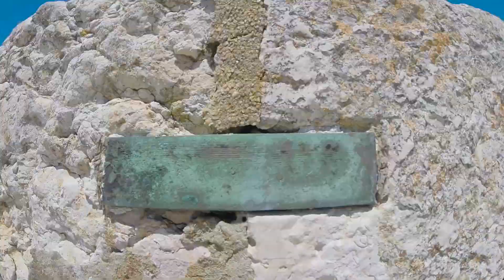Farol do Bugio, Oeiras - Travel Ep. 27 | DiogoOliveiraPhotography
No passado fim-de-semana tive oportunidade de visitar e conhecer por dentro o Farol do Bugio. Sim, aquele farol que pode ser avistado desde Lisboa e que se localiza em frente às praias de Oeiras! Foi uma visita inesquecível a um local simplesmente maravilhoso!

Agradecer à "Espaço e Memória - Associação Cultural de Oeiras" pela oportunidade de visitar este monumento de Portugal.

// EQUIPAMENTO QUE UTILIZO \\

Informações sobre equipamento e locais onde fotografo, inscrevam-se no Peoople e adicionem-me

// SEGUE-ME \\

// ENTRE EM CONTACTO \\

PARA INQUÉRITOS DE NEGÓCIOS

// SOBRE NÓS \\

‘Diogo Oliveira Photography’ não é um canal com anúncios monetizados, nasce da ideia do biólogo e fotógrafo de vida selvagem Diogo Oliveira. Temos a agradecer às seguintes empresas todo o apoio que tem prestado ao longo dos anos:

| FotoCamo
| Sony